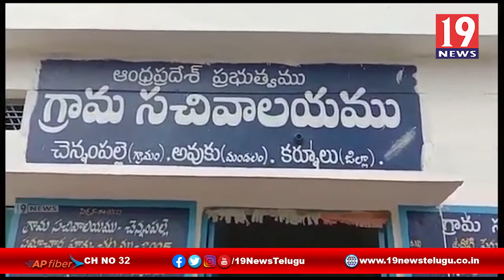చెన్నంపల్లె బాంబు పేలుడు ఘటనలో మృతిచెందిన వరకుమార్ - కర్నూల్ జిల్లా